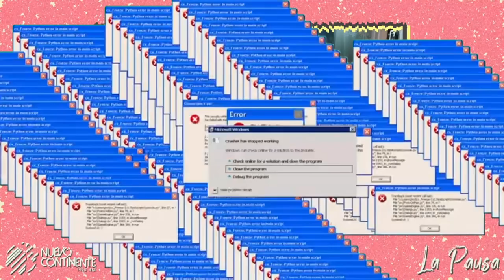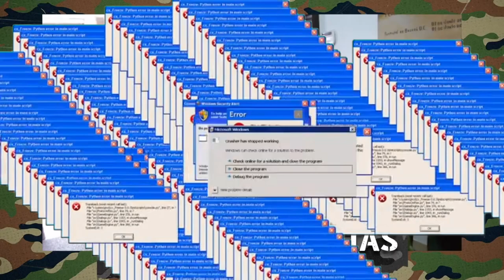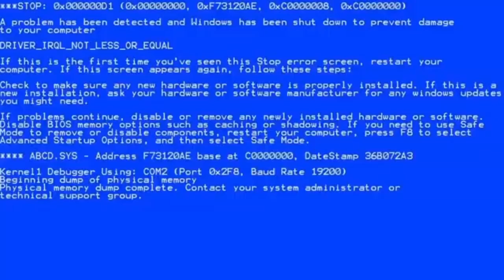🤣 Los Momentos Más Divertidos del 2021 | Emisora Nuevo Continente